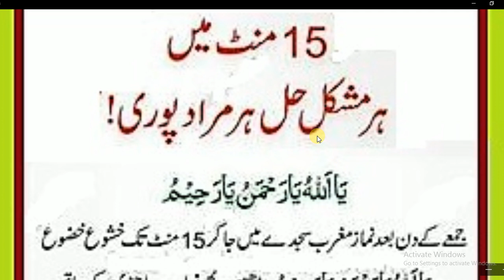Daily Dua every Muslim//جمعے کے دن منٹ تک یہ دعا پڑھیں15مغرب کے بعد